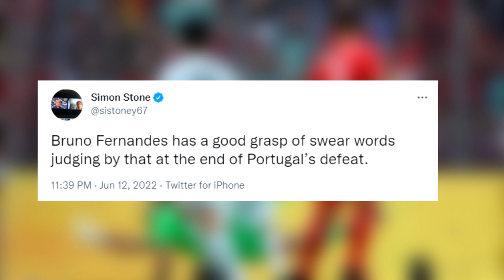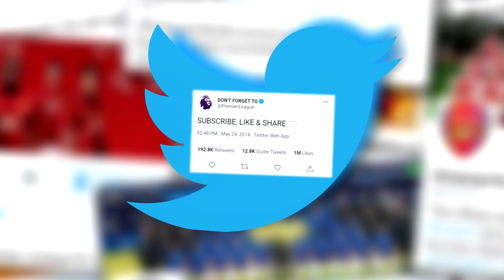youtube video #-BmKbQQG4MU